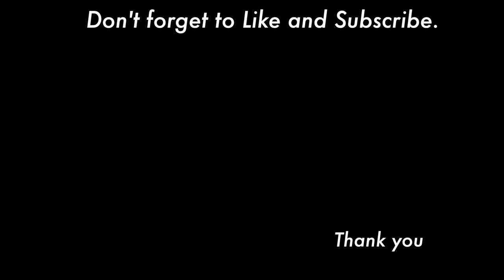How to paint grape ( in 5 minutes )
This video is the how to paint grape. Today's topic is the bright green color grape.

■Brushes
 Liner brush
■Acrylic colors
 Leaf green
 Avocado
 Cadmium yellow mid
 Ivory
 Titanium white
 Napthol crimson
 Prussian blue hue
 Burnt umber
 Black

⏱️⏱️TIMECODES⏱️⏱️
0:00 Opening
0:02 paint the grape
0:26 Shade
1:22 Highlight
2:38 Paint the leaves